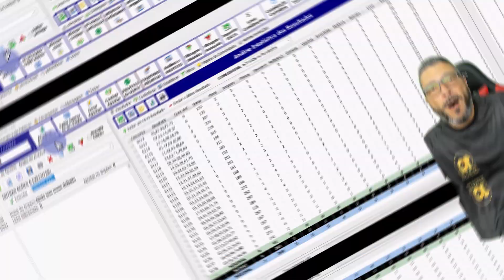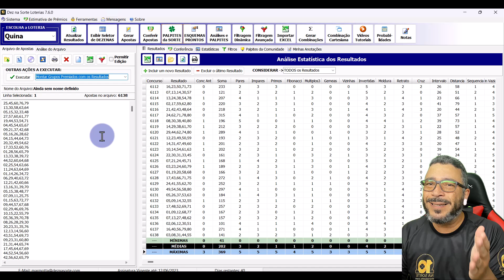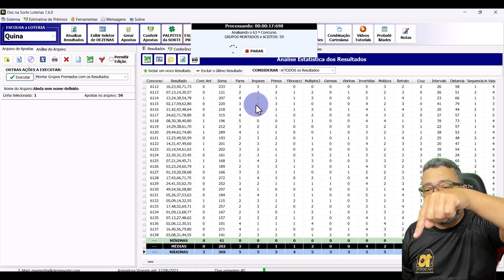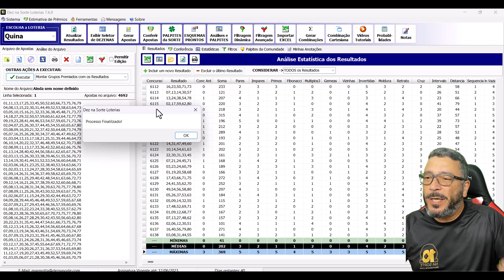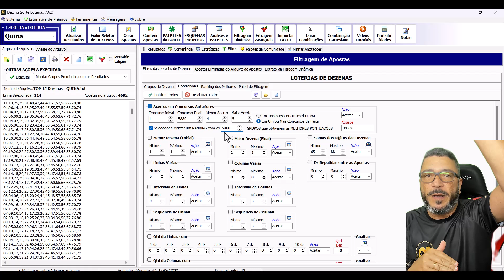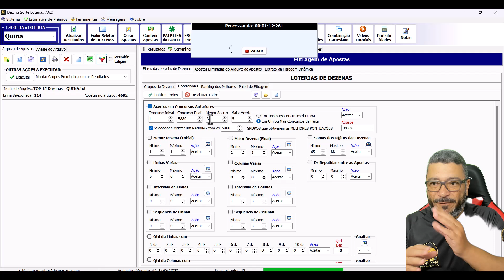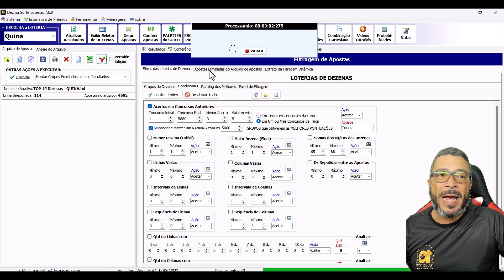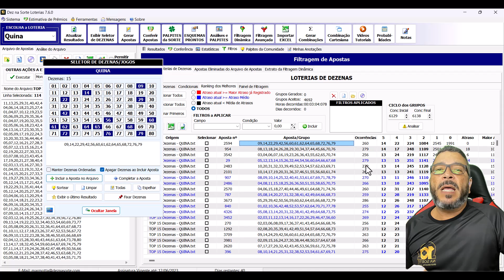As Melhores 15 Dezenas da QUINA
/n Assim fica fácil achar as MELHORES 15 DEZENAS da QUINA que mais premiaram com QUINAS, QUADRAS E TERNOS!!!